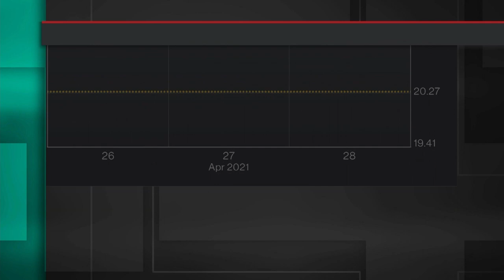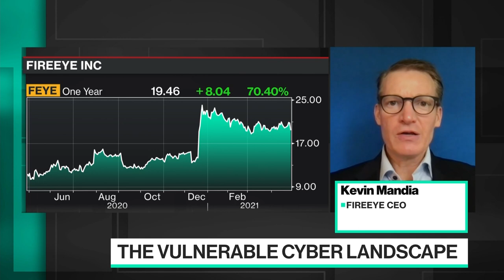Fireye CEO: the Internet Is a Hostile Neighborhood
Apr.28 -- FireEye CEO Kevin Mandia explains how geopolitical conditions seem to be influencing the recent spate of major cyberattacks. He also shares his thoughts on his company's falling stock price despite having one of the strongest quarters in its history. He speaks with Emily Chang on "Bloomberg Technology."